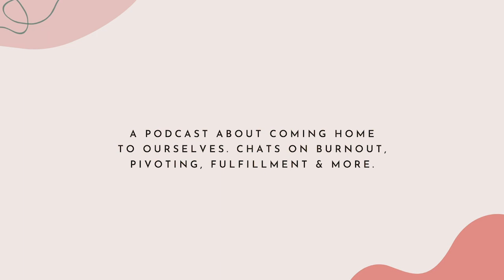David Bastedo on his unconventional path, why he refuses to specialize & finding success in failing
Today's guest is someone I met in my ad days. His name is David Bastedo and he is a Creative Technologist, Photographer, Artist & Speaker.

His personal story is about passion. And you'll be able to see throughout our chat, David is passionate about exploring and following his curiosities. About having and following dreams, chasing ideas and creativity. Making and creating things. Taking chances. Pushing himself and often failing. Constantly questioning how he wants to live today, tomorrow and throughout the next part of his life.

His Professional story is rooted in the world of digital communications. For over twenty years David worked in advertising agencies. He's been an independent Digital Consult in various guises, developing online strategies and creating content for clients ranging from Car companies, to Alcohol and Marijuana Producers, Politicians and Rock Bands – to name a few.

As a photographer, he shoots still and moving images of people and things; documentary and events. With a particular fondness for working with musicians. He's worked with one Canadian band in particular, called the Tragically Hip and documented them for almost fifteen years, as well as their Lead Singer – Gord Downie. The images he made of The Tragically Hip have been published in print and online by every major newspaper in Canada and many international papers. They've appeared in ad campaigns, on band merchandise; movies, tv, magazine covers, books and posters and are available for purchase as Fine Art Prints and Licensed Music Collectables.

In today’s episode David shares:

- About his unconventional path and the ups and downs that followed
- Why he refuses to specialize
- Seeing failure as an opportunity for growth
- How he's never satisfied, seeing it as a curse and blessing
- His appreciation for street art
- What photography means to him, specially working with musicians
- The famous "the hug" photo he took of Gord Downie and how that lead him to meeting the Canadian Prime Minister, Justin Trudeau

And David made a special gift for us! He recorded his 50 birthday refleciton piece on audio, adding this as our bonus episode on the podcast.

David, I am grateful for you and let's dive in!